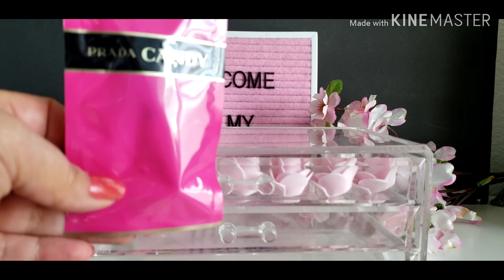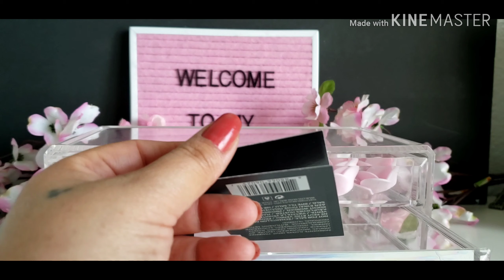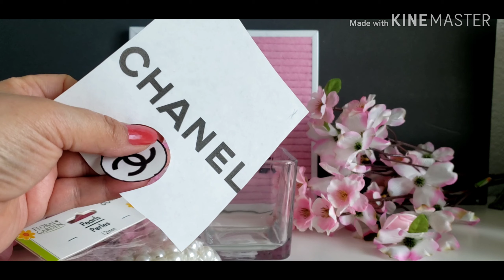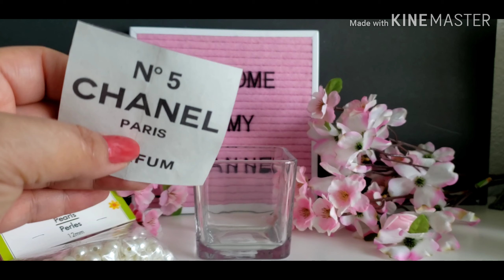Chanel DIYS"hazlo tu misma"💐💝😍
Hola y bienvenidos una vez más a mi canal 🌷😊 en el video de hoy les muestro como hacer unos floreritos muy fashion para decorar espacios en nuestro hogar, ojala que les gusten éstas manualidades y si es asi me regalen un like y compartan el video 💞🤗
Les agradezco muchísimo por el apoyo que me brindan, que Dios los Bendiga siempre 🙏💝🥰